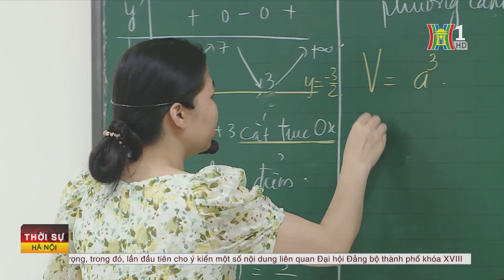Chính thức mở cổng đăng ký dự thi tốt nghiệp THPT 2024 | Tin tức mới nhất hôm nay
Một thông tin khác đang được phụ huynh và học sinh rất quan tâm tại thời điểm này. Bắt đầu từ ngày hôm nay ngày 2/5 đến 17 giờ ngày 10/5 Chính thức cổng đăng ký trực tuyến Kỳ thi tốt nghiệp THPT năm 2024 mở phục vụ thí sinh đăng ký dự thi.